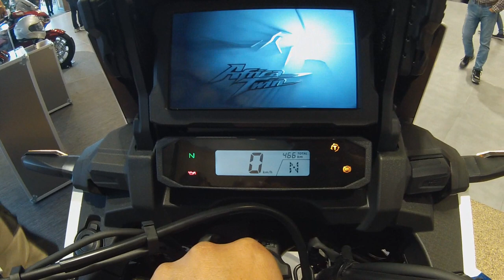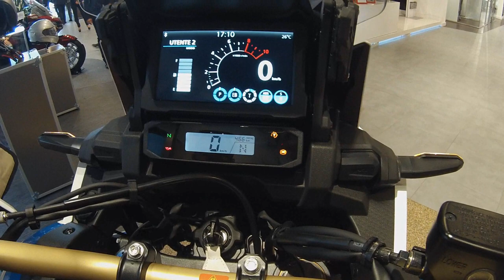HONDA AFRICA TWIN 1100 2020 - HMR ROME - NEW SHOW ROOM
Presentata a Roma la nuova arrivata della Honda, Africa Twin CRF1100L, adrenalina pura, estetica accattivante, innovazione e sviluppo di un ormai consolidata regina dell'universo motociclistico.
Non c'è niente da dire, un sogno!!!